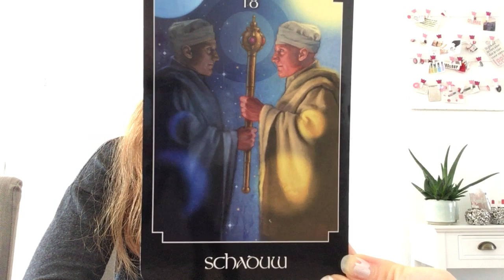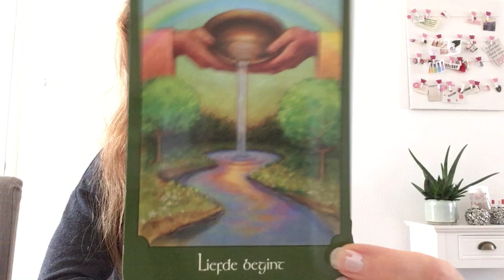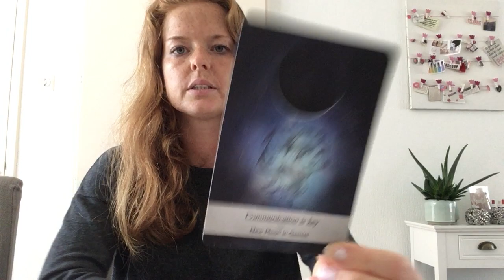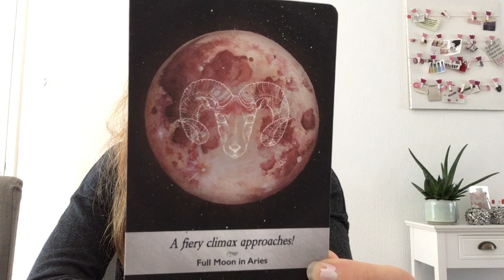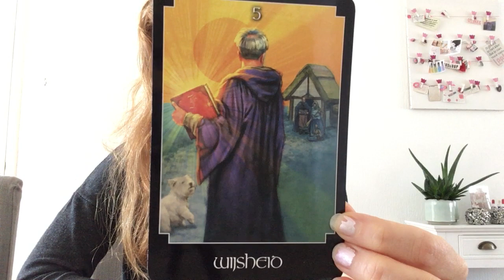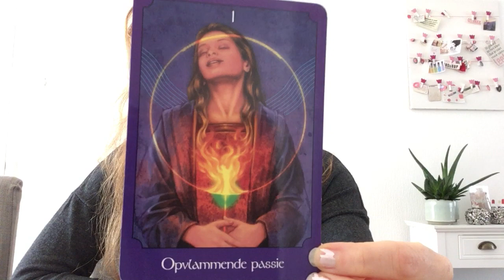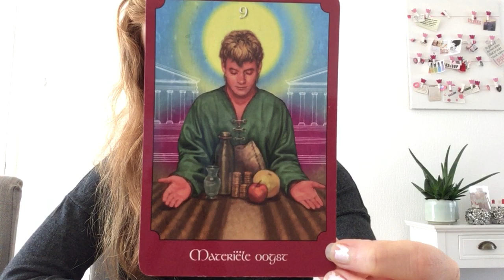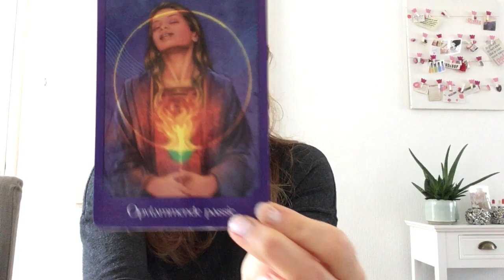Tarot reading legging maand juli 2020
facebook pagina: Foto & Tarot readings Chanoe

NIEUW RELATIE FOTO READING
Relatie foto reading € 25,- (hoe is de energie tussen jullie, afhankelijk van wat ik doorkrijg krijg je inzichten over eventuele blokkades of dingen die je van elkaar kan leren, je krijgt te horen wat op dat moment belangrijk is)

Update! Inmiddels al 8 aanmeldingen voor de groep via Whatsapp, ik zoek nog 1 iemand die zich nog wil aanmelden♥

Inmiddels heb ik 2 groepen aangemaakt via Facebook met totaal 16 leuke, lieve dames die gemotiveerd zijn om het onderste uit de kan te halen en de beste versie van zichzelf te worden♥
Nu kreeg ik een aantal verzoekjes via whatsapp of het ook mogelijk is om een groep aan te maken via whatsapp, aangezien niet iedereen Facebook heeft, sommige mensen volgen mij bijvoorbeeld alleen via YouTube.

Bewustwording, coaching & meer kennis in 5 weken!!

In 5 weken naar een bewuster leven door een mix van spiritualiteit, voeding en meer. Ik leer je in 5 weken de belangrijkste dingen die ik heb geleerd de afgelopen 15 jaar (zo lang ben ik al met voeding bezig). Dit is een unieke kans om jezelf te ontwikkelen en jezelf eindelijk die self care te geven die je verdient! Omdat ik weet dat dit jouw leven kan veranderen en ik het gevoel heb dat ik dit met de wereld moet delen heb ik besloten om dit tijdelijk aan te bieden voor €25,- ipv €55,-. Heb je interesse? Stuur mij dan een privebericht! We starten 6 juli

Wat kan deze Whatsapp groep jou bieden?
Enorm veel kennis over onder andere voeding, een holistische kijk op dingen en het verbinden van onder andere lichaam en geest, ik ga de diepte in met verschillende onderwerpen. Verder vertrouw ik op mijn intuïtie om de belangrijkste kennis en inzichten aan jou over te dragen! Je zit in een fijne groep met gelijkgestemden en zo heb je een stok achter de deur om eindelijk patronen te doorbreken en te kiezen voor geluk en gezondheid! Ben jij klaar voor een verandering?

PS: Deze online “cursus” gaat dus plaatsvinden in een privé whatsapp groep waarvoor ik je ga uitnodigen als je je wilt opgeven!

Liefs Chanoe
Natuurvoedingsadviseur, trainer hormoonfactor, tarotiste, coach & intuïtief healer

Tarot consult / coaching voor antwoorden & inzichten. Ik kan je tips en adviezen geven om dichter bij jezelf te komen en meer in balans te komen.
30 min €45-
60 min €65,-
(via whatsapp)

Wil je prive een reading via YouTube van ongeveer 10min. hiervoor vraag ik € 40,-. Geschikt voor Tweelingzielen / Soulmates om de blokkades te achterhalen (dus als je geen contact en/of geen relatie hebt) of voor jezelf als je single bent en wilt weten wat jou momenteel blokkeert (blokkades hebben invloed op o.a. je liefdesleven en/of werk en meer gebieden in jouw leven). Bij tweelingzielen / soulmates heb je dus ongeveer 5 min aan informatie over jouw blokkades en 5 min over jouw soulmate / tweelingziel, als je single bent en niemand op het oog hebt (of liever alleen inzicht wilt in je eigen blokkades) dan krijg je ongeveer 10min over jouw eigen blokkades. Met kaarten schudden etc. en intunen op de energie ben ik hier minimaal 30min mee bezig dus het kost een hoop tijd en energie en de wachttijd is gemiddeld 1 week.
TIP: Bestel een reading voor jezelf en een reading voor de ander nu voor € 55,- ipv € 80,-. Je krijgt dan dus 2 filmpjes van 10min.

SPOED
Zit je er doorheen en wil je de tweelingzielreading sneller ontvangen? Voor €55,-  (1 x 10 min) ontvang je de reading binnen 24 uur via email (2 x 10 min is dan € 70,- ipv € 55,-). Je betaald dus € 15,- extra voor een spoedconsult.